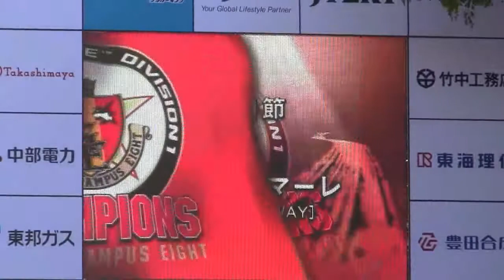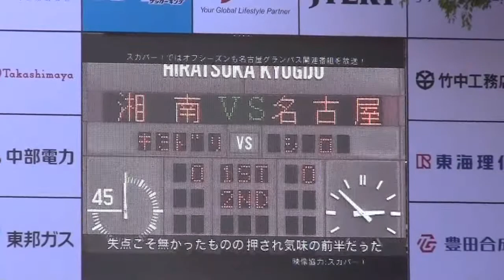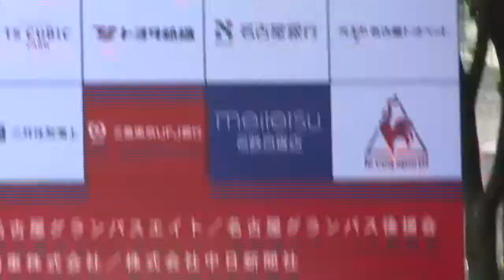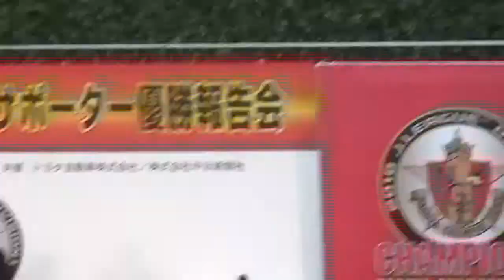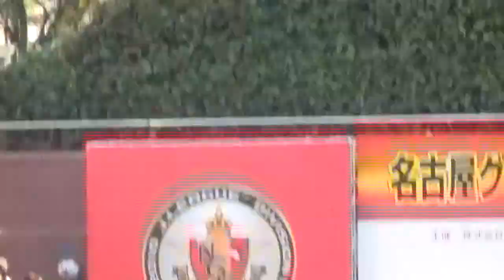名古屋グランパスファンサポーター優勝報告会 No.3 "VTR 優勝の奇跡3"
2010/12/05　名古屋久屋公園にて　ほぼノーカット（県副知事さんごめんなさい）No.1~No.3はVTRで今年を振り返ります。選手登場はNo.4~No.7です。ゲストコメ小倉隆史